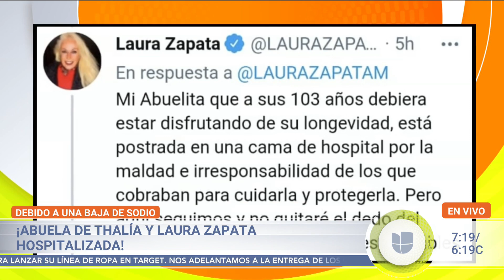Alan Tacher desea pronta recuperación a la abuelita de Thalía que está hospitalizada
La actriz mexicana considera que la situación por la que atraviesa su abuela, de 103 años, es una consecuencia de lo que vivió en el "asilo del terror".